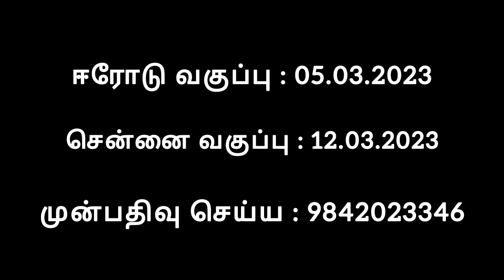திருச்செந்தூர் அன்னதானம் அறிவிப்பு மற்றும் சென்னை வகுப்பு அறிவிப்பு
ஶ்ரீ கந்தகுரு பவுண்டேஷன்

சிறப்பு பயிற்சியில் கலந்துகொள்ள விருப்பம் உள்ளவர்கள் முன்பதிவு செய்யவும்

முன்பதிவு செய்வதற்கு தொடர்புகொள்ள வேண்டிய எண் : 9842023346 , 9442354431